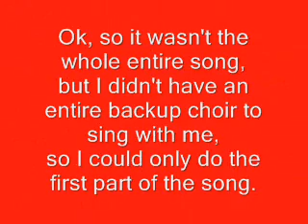Me singing Not for the Life of Me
I absolutely looove this musical!
There will probably be more songs from Thoroughly Modern Millie coming your way soon. But for now here's Not for the Life of Me!